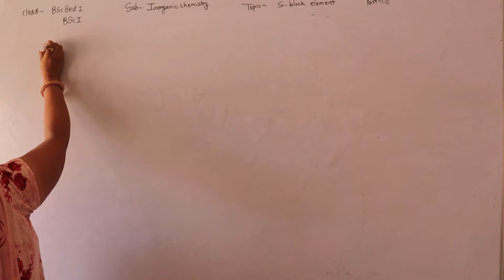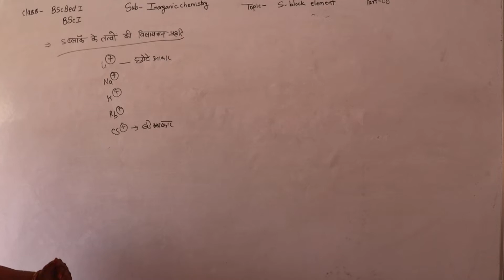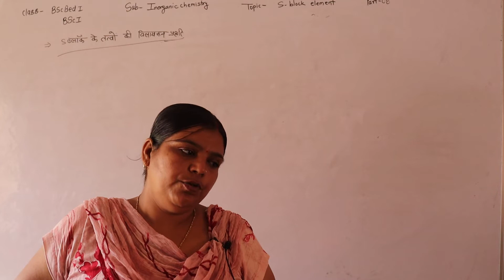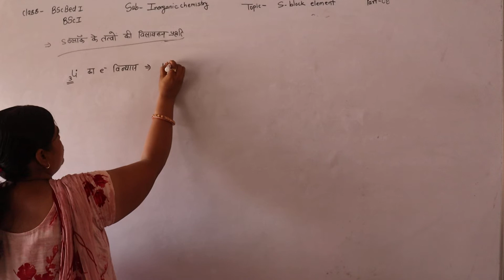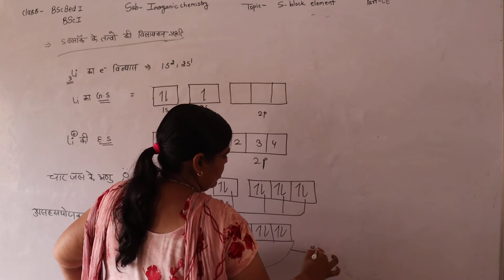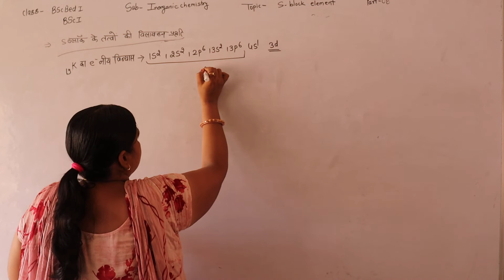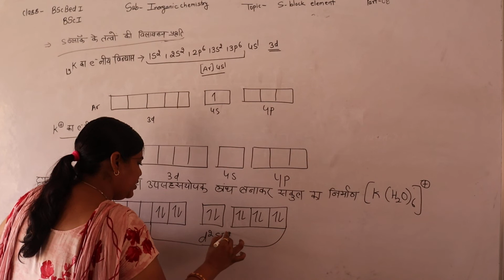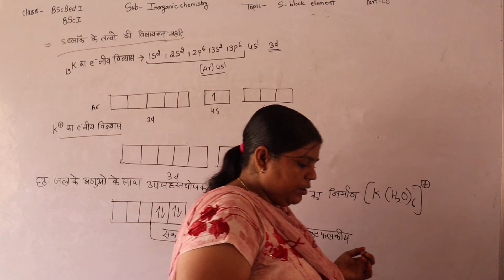PART -08 B.SC -1, B.SC.BEd-1#INORGANIC CHEMISTRY TOPIC- S BLOCK SYSTEM # BY SUMAN MAM